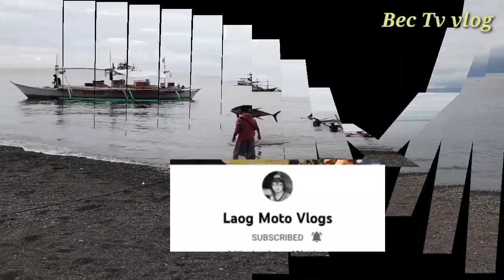Part 1 | Pagbababa ng King Mark | 38 pcs Big Tuna